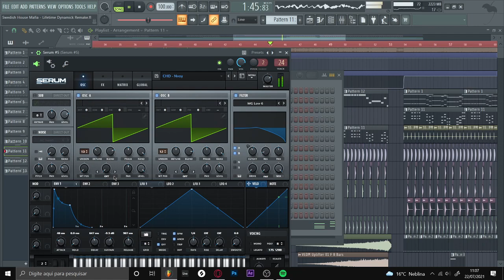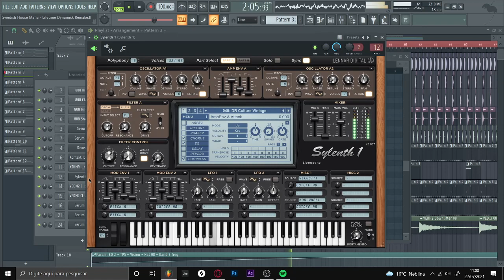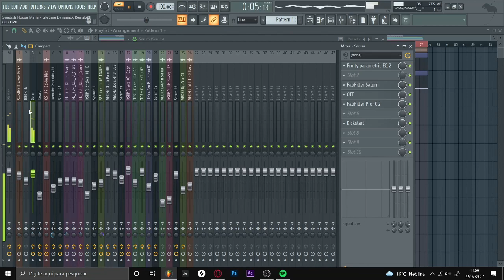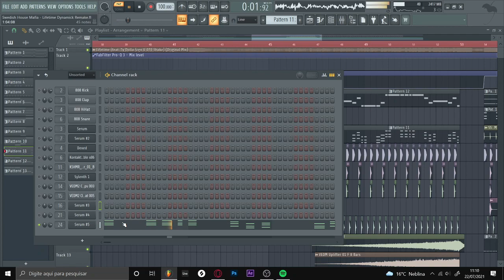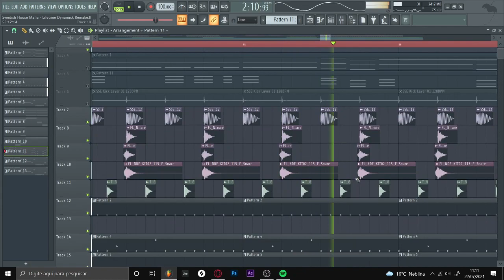[FREE FLP] Swedish House Mafia - Lifetime \\\Dynamick Remake